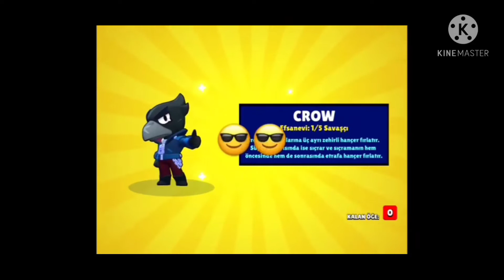bo yu 25 yaptım